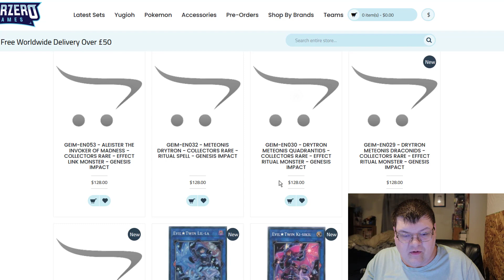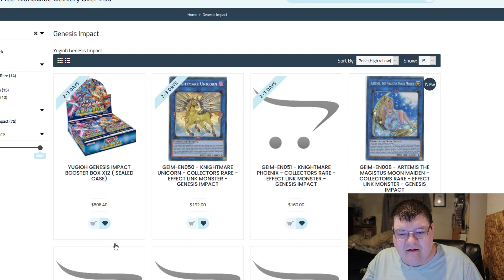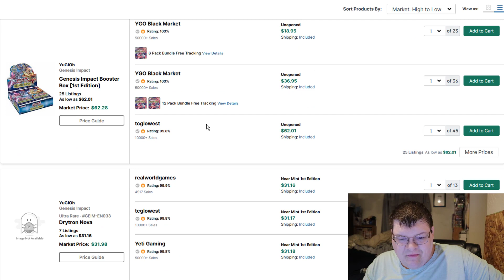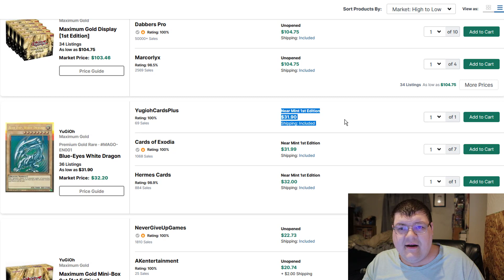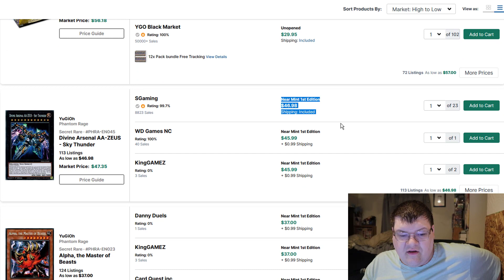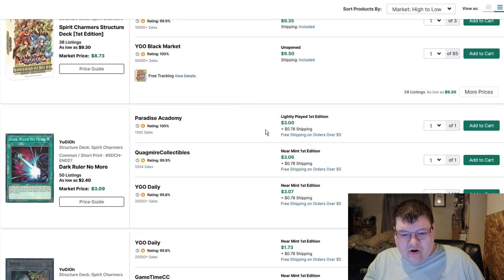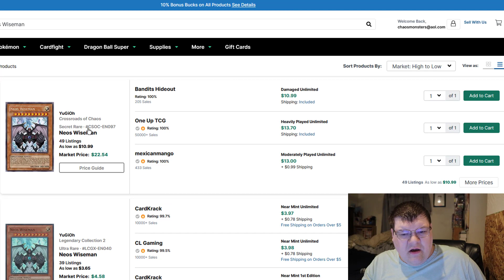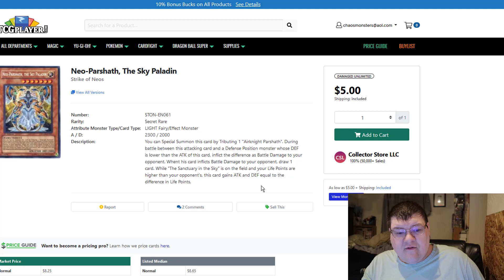Ghost From The Past Delay!? & Genesis Impact Presales - Yu-Gi-Oh! Market Watch December 1, 2020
Today were going to be talking about the delay of Ghost from the Past! This doesn't surprise me all that much as we head into 2021 BUT I do hope this makes the product worth more in the long run! We also have another look at Genesis Impact and the set as a whole for whats to come. What do you think about all this wildness!?